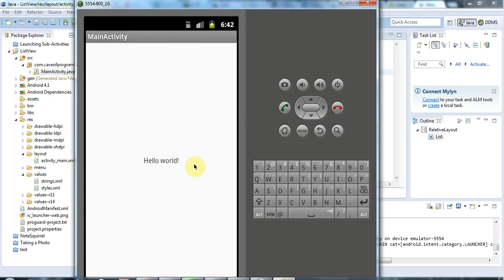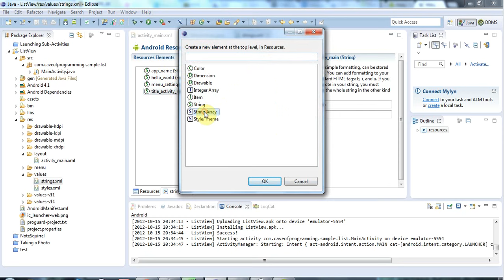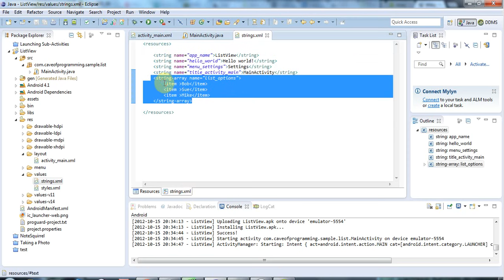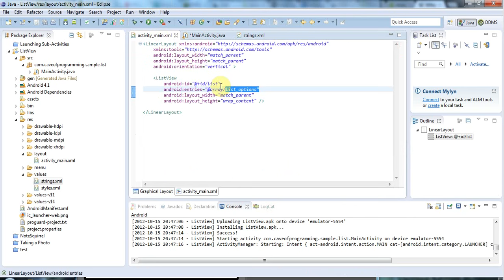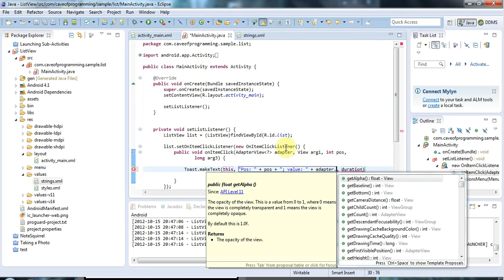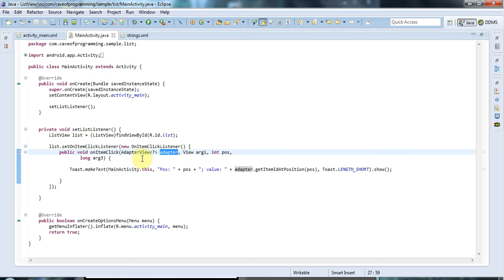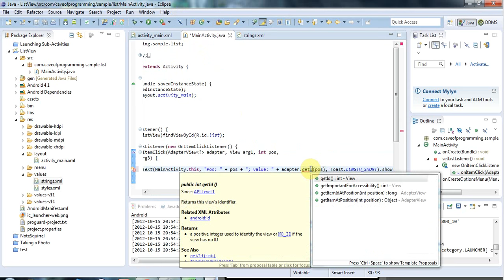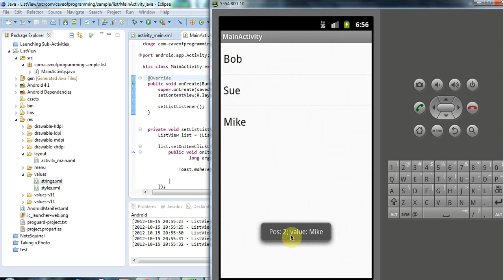List Views: Practical Android Java Development Part 33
ListViews allow the user to choose between a bunch of different options. They're one of the commonest Android views, so well worth knowing.